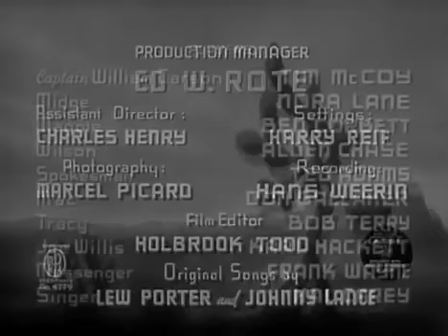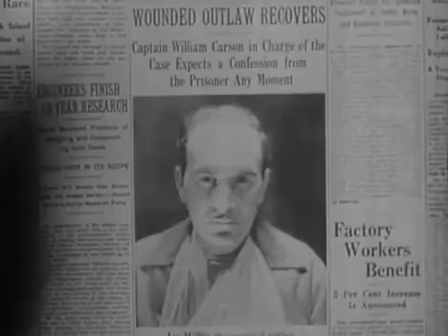Six Gun Trail - 1938 | Full Movie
Chasing jewel thieves, Captain Carson and Magpie head for the border where Carson, posing as a Chinaman, opens a store that buys jewelry. To flush the thieves into the open, Carson wins all their money at poker. They agree to sell him the jewels but plan to kill him and keep both the jewels and the money.